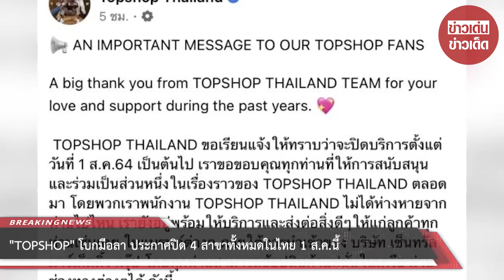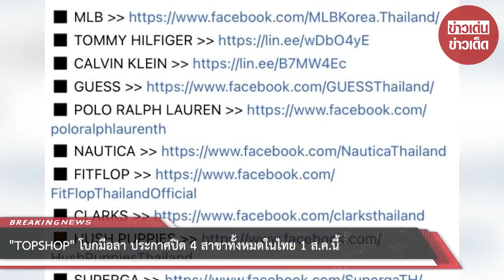TOPSHOP โบกมือลา ประกาศปิด 4 สาขาทั้งหมดในไทย 1 ส.ค.นี้